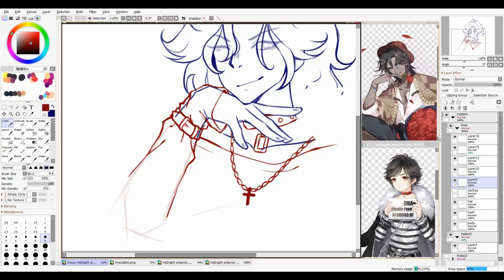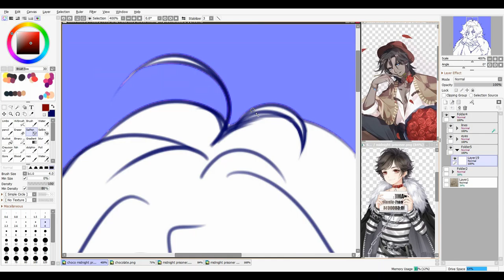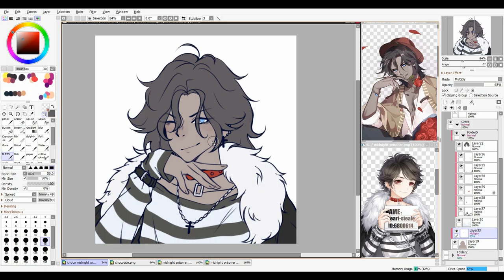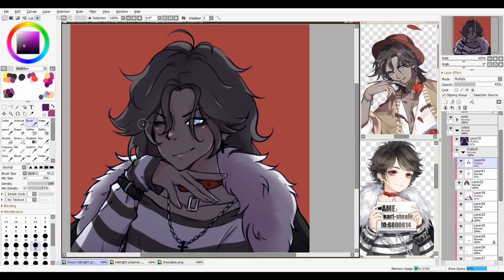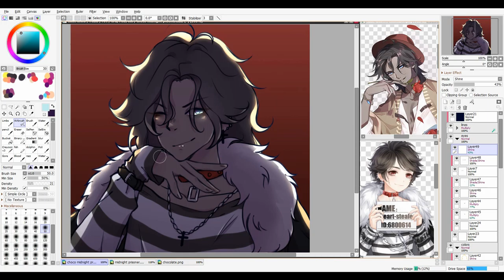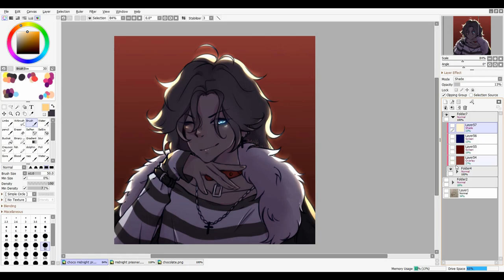Chocolate - LN x FF Crossover [Speedpaint #11]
Another speedpaint wow :0
I haven't done many finished pieces lately, even less recorded them but here is a semi-recent one I did. I was inspired to draw Chocolate from Food Fantasy in the suit Midnight Prisoner from Love Nikki! Two of my fave games mixed together.